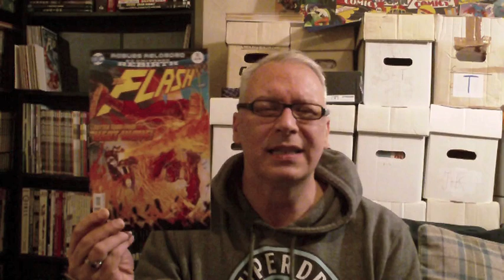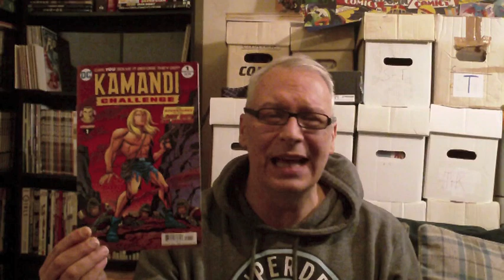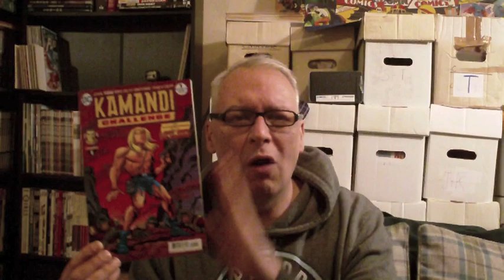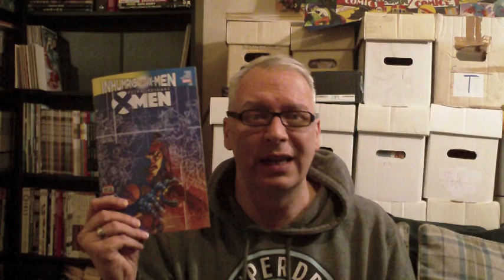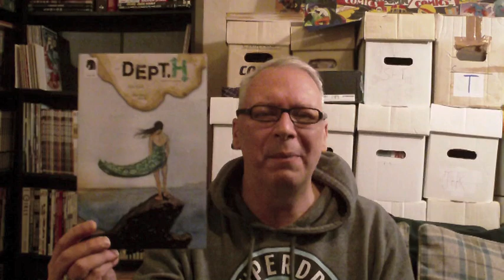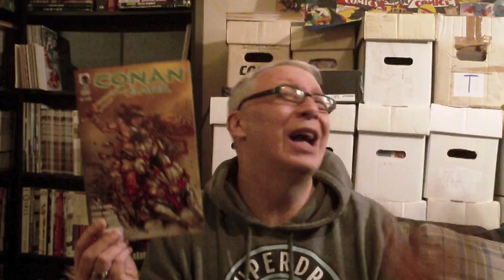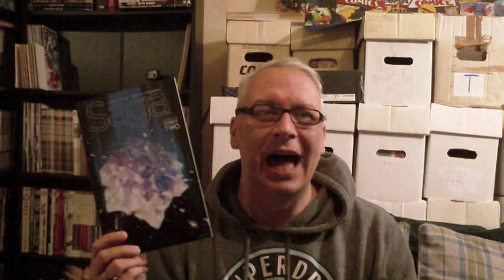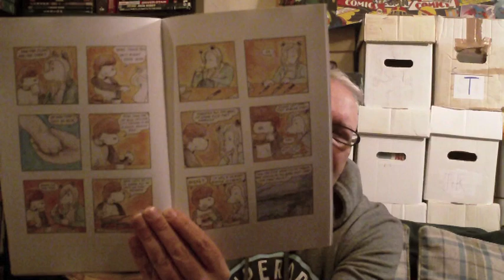New Comic Book Day - 25th January 2017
Well my wallet sure took a pummeling this week - lots of new comics to show and tell !!